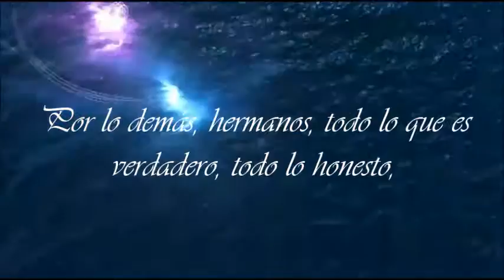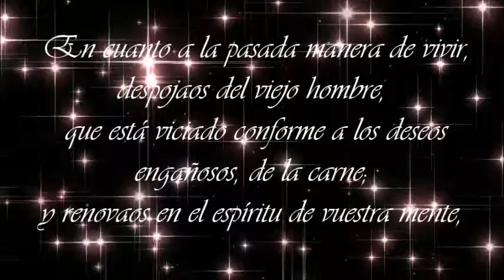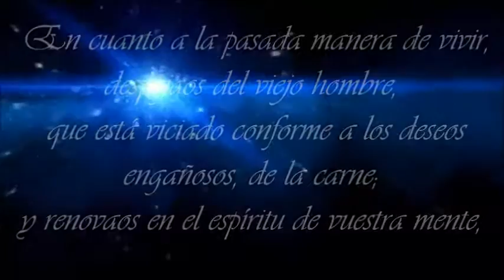Gracia Admirable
En esto pensad.Gracia admirable, Para la honra y gloria de Dios